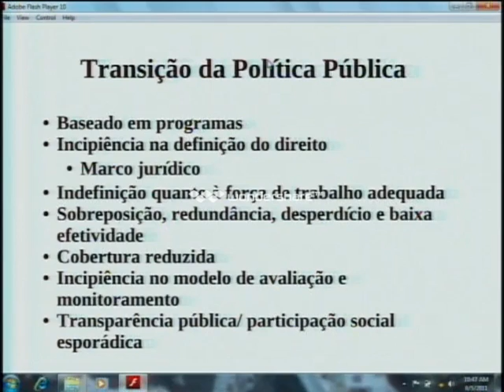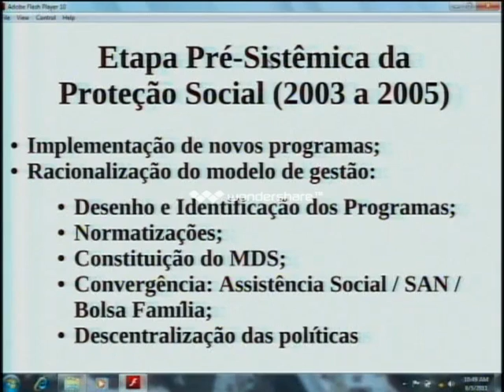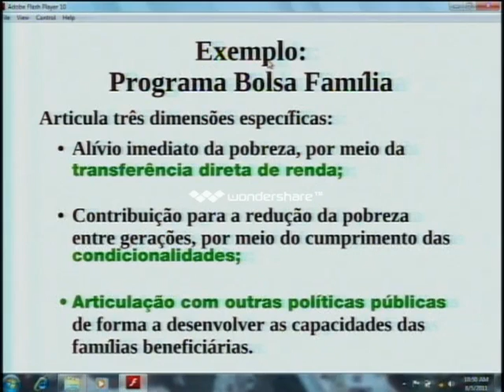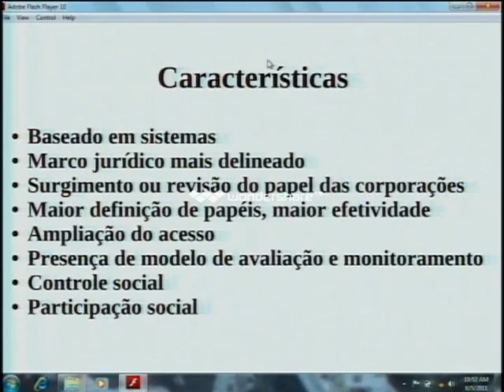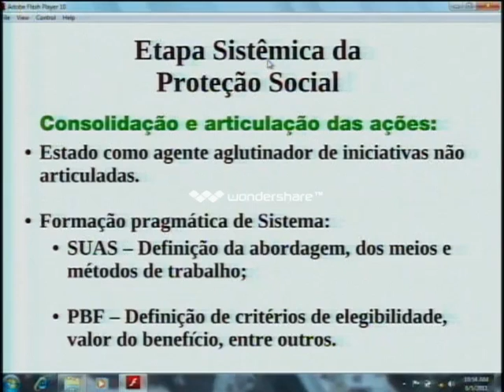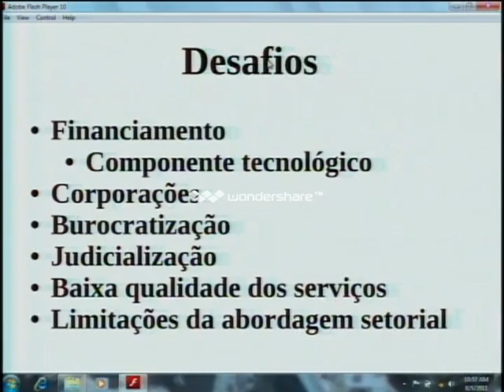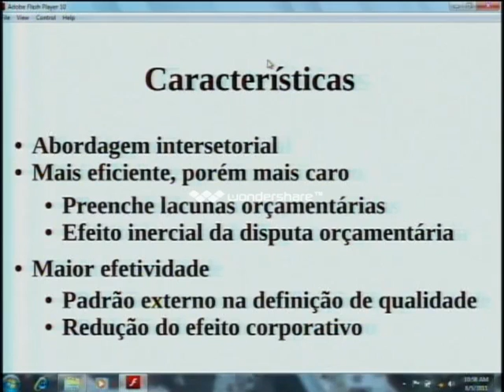Seminário Preparatório da Conferência Mundial sobre Determinantes Sociais da Saúde (Parte 1)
Íntegra do Seminário Preparatório da Conferência Mundial sobre Determinantes Sociais da Saúde (CMDSS), realizado no dia 5 de agosto de 2011 no auditório da Escola Nacional de Saúde Pública Sérgio Arouca da FIOCRUZ (ENSP/FIOCRUZ).
O evento foi organizado em cinco painéis correspondentes aos cinco temas CMDSS referenciados à realidade brasileira, cada mesa contou com um coordenador e dois conferencistas, selecionados entre figuras destacadas do mundo da pesquisa, do governo e da sociedade civil.
A abertura do Seminário contou com a presença do ministro da Saúde Alexandre Padilha, do Presidente da FIOCRUZ Paulo Gadelha, do Representante da OPAS/OMS no Brasil Diego Victoria, além de representantes de ministérios, secretarias de estados, pesquisadores e profissionais da saúde.
O primeiro painel debateu a Ação Intersetorial para o Combate às Iniquidades em Saúde e foi mediado por Leonardo José Rolim Guimarães, Secretário de Políticas do Ministério da Previdência. Teve como panelistas Rômulo Paes de Sousa, Secretário-Executivo do Ministério do Desenvolvimento Social e Combate à Fome (MDS) e Jairnilson Paim, do Instituto de Saúde Coletiva da Universidade Federal da Bahia. Foram discutidos problemas relacionados com a coordenação intersetorial das políticas de combate às iniquidades em saúde através da ação sobre os DSS. Foram propostos mecanismos para fortalecer a ação intersetorial em saúde, articulando diferentes poderes do Estado, diferentes setores e diferentes esferas de governo em ações sobre os DSS.
O segundo painel debateu o tema Papel do Setor Saúde na Promoção da Equidade e foi coordenado por Jarbas Barbosa, Secretário de Vigilância em Saúde do Ministério da Saúde. Teve como conferencistas Luiz Facchini, presidente da Associação Brasileira de Pós-Graduação em Saúde Coletiva (ABRASCO) e o ex-Ministro da Saúde José Gomes Temporão, da Fiocruz. Foi discutida a importância do setor saúde na promoção da equidade em saúde, identificando mecanismos para melhoria da qualidade e expansão do acesso aos serviços de saúde, assim como para fortalecer a articulação com outros serviços sociais, visando maior impacto sobre os DSS.
O terceiro painel teve como tema Medição e Monitoramento das Iniquidades em Saúde e foi mediado por Alberto Pellegrini Filho, Coordenador do Centro de Estudos, Políticas e Informação sobre Determinantes Sociais da Saúde (CEPI-DSS). Foram palestrantes Jacques Levin, (DATASUS) e pesquisador do CEPI-DSS e Claudia Travassos, do ICICT/FIOCRUZ. O Painel contribuiu para identificar estratégias de melhoria dos sistemas de informação para facilitar a análise de tendências das iniquidades e avaliar o impacto de ações para combatê-las. Discutiram-se também propostas para fortalecer a produção e uso de evidências científicas em políticas sociais, assim como para disseminar a informação ao público.
O quarto painel tratou do tema Participação Social em Políticas de Promoção da Equidade e sua coordenação coube a Viviane Manso Castello Branco, coordenadora de Políticas e Ações Intersetoriais da Secretaria Municipal de Saúde e Defesa Civil-Rio. Foram palestrantes Luiz Odorico M. de Andrade, Secretário de Gestão Estratégica e Participativa do Ministério da Saúde, Roberto Smeraldi, jornalista, especialista em desenvolvimento sustentável e diretor da OSCIP Amigos da Terra e a convidada Jurema Werneck, médica e doutora em Comunicação e Cultura, e membro da ONG Criola. Discutiram-se estratégias para melhoria das relações entre Estado e Sociedade Civil e para o fortalecimento da participação democrática, representativa e direta, na definição e implantação de políticas públicas relacionadas aos DSS.
O quinto e último painel discutiu o tema Ação e Cooperação Internacional em Saúde e foi coordenado pelo ministro Silvio José Albuquerque e Silva, Chefe da Divisão de Temas Sociais do Ministério das Relações Exteriores. Como palestrantes participaram Paulo Buss, coordenador do Centro de Relações Internacionais em Saúde (CRIS/FIOCRUZ) e Jorge Chediek, Coordenador-Residente do Sistema das Nações Unidas no Brasil. O Painel contribuiu para identificar estratégias de fortalecimento da ação internacional sobre os determinantes globais da saúde, assim como para uma maior efetividade da cooperação internacional recebida e oferecida pelo Brasil em políticas públicas relacionadas aos DSS.
O seminário preparatório foi transmitido online pelo Canal Saúde/FIOCRUZ.